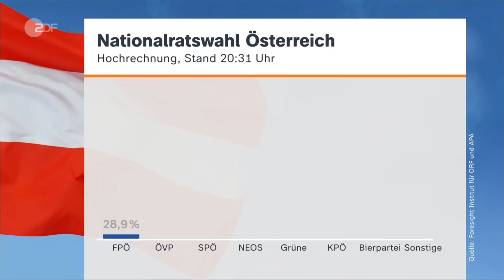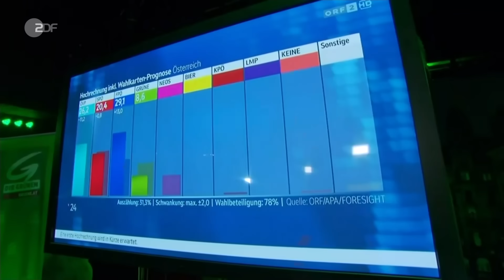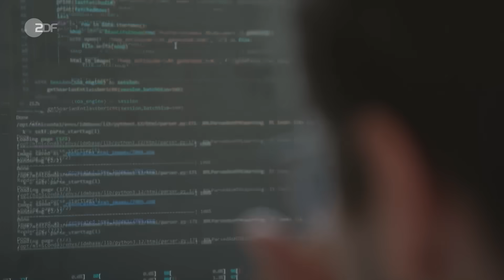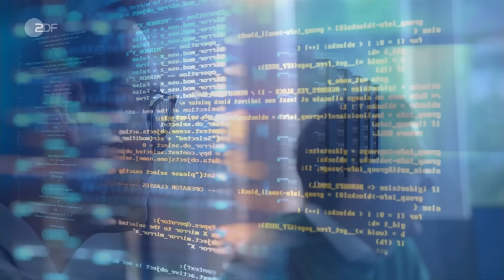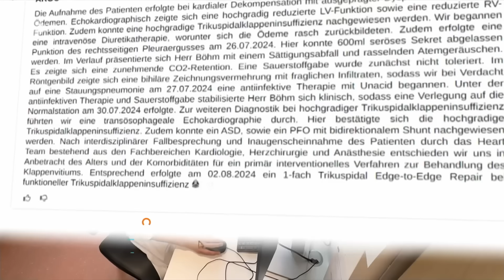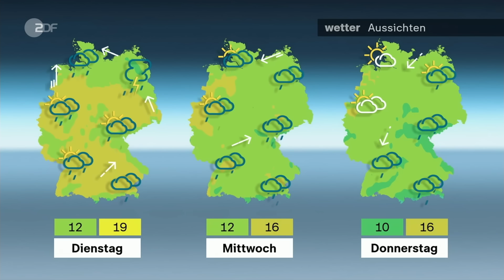heute journal vom 29.09.2024 FPÖ auf Platz eins, Krise bei den Grünen, KI im Krankenhaus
Österreich hat ein neues Parlament gewählt - und rückt nach rechts: Erstmals wird die FPÖ stärkste Kraft. Die Kanzlerpartei ÖVP muss hingegen eine Niederlage verkraften. In Deutschland suchen die Grünen nach dem angekündigten Rücktritt des Parteivorstands nach Strategien und Personal für den Bundestagswahlkampf. Mehr dazu und weitere Nachrichten des Tages im heute journal.

00:23 Rechtspopulistische FPÖ stärkste Kraft
Österreich hat ein neues Parlament gewählt - und rückt nach rechts: Erstmals wurde die FPÖ stärkste Kraft. Die Kanzlerpartei ÖVP muss hingegen eine Niederlage verkraften.

04:43 FPÖ-Sieg: Regierungsbildung und Reaktionen
Wie ist der Sieg der FPÖ einzuordnen? Einschätzungen von ZDF-Korrespondentin Britta Hilpert in Wien und ZDF-Korrespondentin Isabelle Schaefers in Brüssel.

08:23 Krise bei den Grünen - wie weiter?
Nach dem angekündigten Rücktritt des Grünen-Parteivorstands sucht die Partei nach Strategien und Personal für den Bundestagswahlkampf. Im Fokus: Robert Habeck.

12:18 Hofreiter: "Manche Dinge unterschätzt"
Die Grünen seien bereits "durch viele Krisen durchgekommen", sagt Anton Hofreiter. Der Vorwurf, dass Robert Habeck für eine "grüne Verbotspartei" stehe, sei "geradezu absurd".

20:58 Künstliche Intelligenz im Krankenhaus
Rund drei Stunden am Tag verbringen Ärzte mit der Dokumentation ihrer Arbeit. Im Hamburger Uniklinikum hilft nun ein KI-Sprachmodell, das Chat-GPT ähnlich ist, Arztbriefe zu verfassen.

25:35 Berlin-Marathon: So war das 50. Jubiläum
Zahlreiche Zuschauer haben die 50. Ausgabe des Berlin-Marathons gefeiert. Einst als "Volkslauf" gestartet, gilt die Veranstaltung heute als eines der Spitzenrennen weltweit.